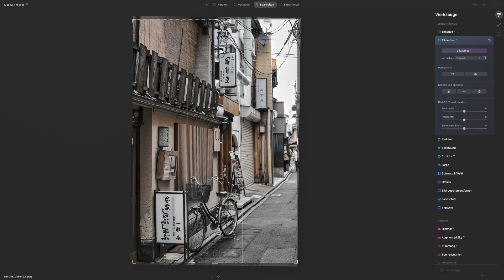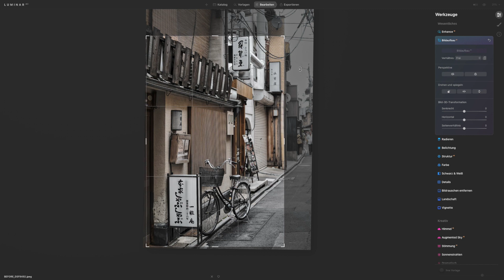Luminar AI FAQ: Wie kann ich ein Foto zuschneiden, begradigen und drehen?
Dieses Luminar AI FAQ Video zeigt dir, wie du in unserer Bildbearbeitungssoftware Luminar AI, Fotos zuschneiden, begradigen und drehen kannst.